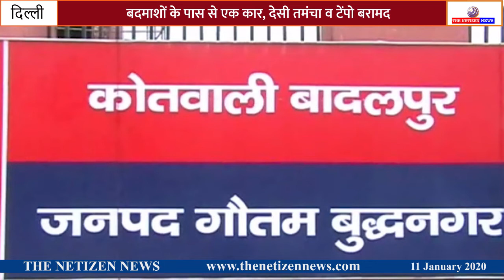Noida Encounter -पुलिस और बदमाशों के बीच देर रात हुई मुठभेड़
उत्तर प्रदेश के गौतमबुद्ध नगर जिले के थाना बादलपुर पुलिस और बदमाशों के बीच रविवार देर रात को मुठभेड़ हो गई है। पुलिस द्वारा चलाई गईं गोलियों से चार बदमाशों घायलों को उपचार के लिए नोएडा के जिला अस्पताल में भर्ती कराया गया है। पुलिस ने बदमाशों के पास से एक कार, देसी तमंचा व टेंपो बरामद किया है। ये बदमाश यहां की फैक्ट्रियों तथा गोदामों में लूट व चोरी की वारदात को अंजाम दिया करते थे।